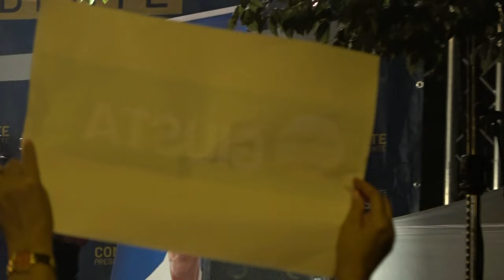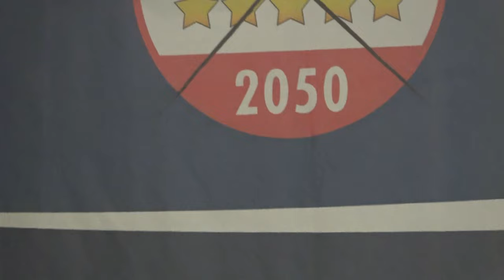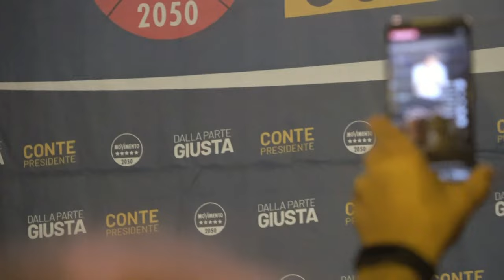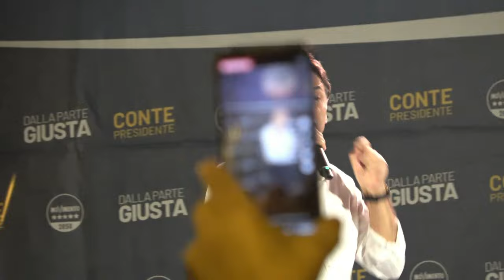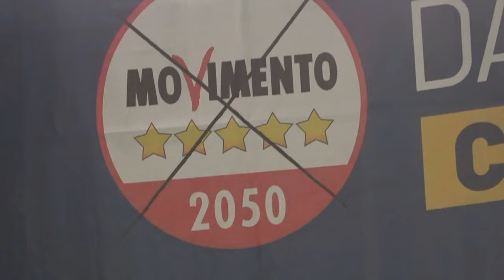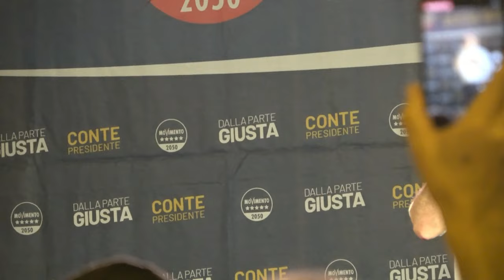Conte a Foggia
Il presidente Conte accolto in un bagno di folla dalla sua gente a Foggia